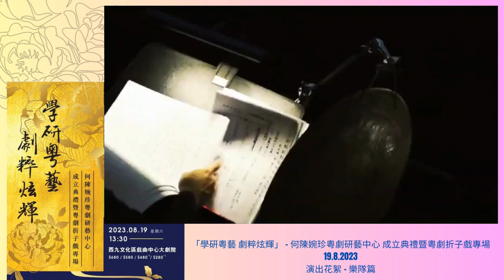20230819 何陳婉珍粵劇研藝中心成立儀式暨折子戲專場演出 樂隊篇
「學硏粵藝 劇粹炫輝」-何陳婉珍粵劇研藝中心成立典禮暨粵劇折子戲專場演出花絮 – 樂隊篇

中心成立典禮暨粵劇折子戲專場演出已於2023年8月19日(星期六)假西九戲曲中心大劇院順利完成。衷心感謝觀眾出席支持！ 粵樂名家朱慶祥師傅與王勝泉先生擔任音樂領導，與多位伴奏樂師準備演出。去片啦！

“Glamour of Cantonese Opera Shines through the Academia - Ina Ho Cantonese Opera Research Centre Opening Ceremony cum Cantonese Opera Performance” – Show Highlights – Musical Band The Opening ceremony a cum Cantonese Opera Performance was successfully held on August 19, 2023 (Saturday) at the Grand Theatre, Xiqu Centre. Sincerely thank the audience for attending and supporting! Dr. Choo Heng-cheon, a famous Cantonese Opera percussion master, and Mr Leonard Wong Shing-chue, acted as the percussion leaders. They had been preparing for the performance together with a group of young musicians. Let's go!